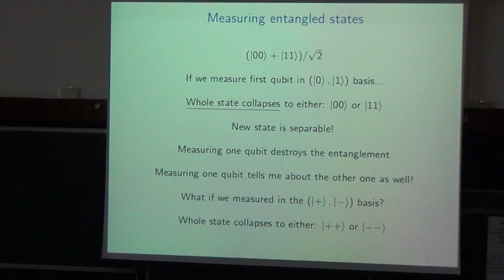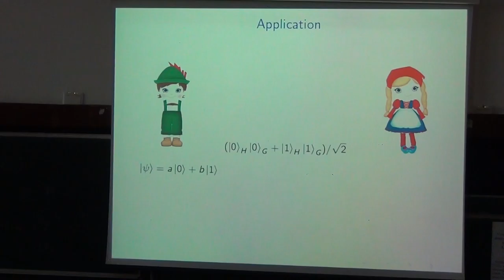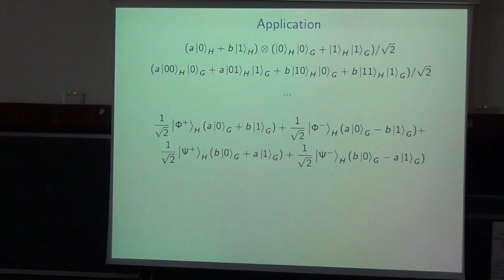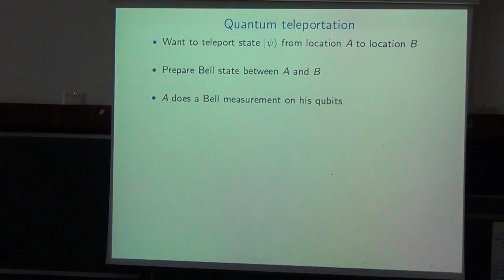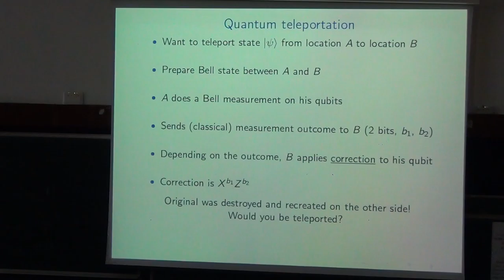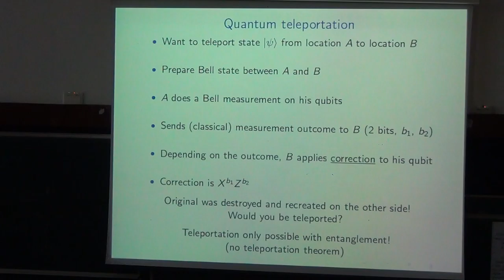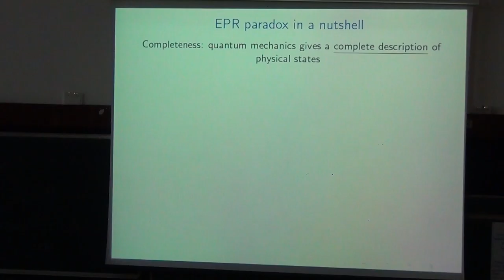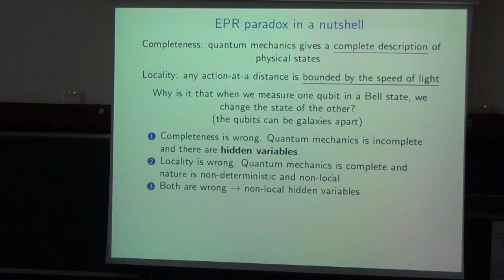Quantum Computing | Andru Gheorghiu | Day3 - Part 1